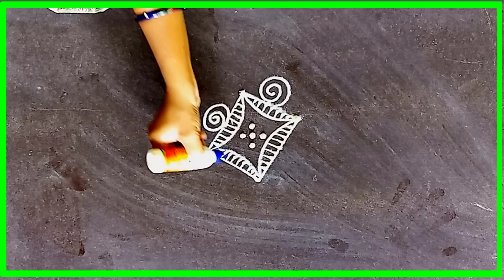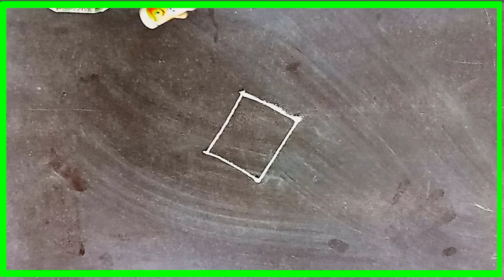unique rangoli designs small flower rangoli designs latest flower rangoli designs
unique flower rangoli designs small flower rangoli designs latest flower rangoli designs border rangoli daily kolam
daily rangoli designs easy dot

Hello Friends...

if you like my video please click the like button and share the video

1. New year rangoli design
2. dhanurmasam muggulu
3. sankranthi muggulu
4.Pongal kolam
5. padi kolam
6. pulli kolangal
7. melikala muggulu
8. geethala muggulu
9. chukkala muggulu
10. Vinayaka chavithi muggulu
11. krishnashtami muggulu
12. Dussehra muggulu
13. Sri Rama Navami muggulu
14. sravana masam muggulu
15. Karthika masam muggulu
16. varalakshmi vratham muggulu
17. ugadi muggulu
18. ratham muggulu
19. Pooja Gadhi muggulu
20. Saturday rangoli designs
21. Diwali rangoli
22. simple rangoli for daily use
23. kolam muggulu
24. kolangal rangoli
25. kolangal rangoli designs
26. muggulu designs
27. side border muggulu
28. Rangoli with dots
29. रंगोलिया
30. रंगोली
31. रंगोली बताइए
32. रंगोली बनाना सिखाओ
33. रंगोली दाखवा
34. टिपक्याची रंगोली
35. चुक्की रंगोली
36. रंगोली के डिजाइन
37. bhogi kundala muggulu
38. latest sankranthi kundala muggulu
39. simple and easy daily rangoli designs with 5 dots
40. round kolam designs with dots
41. kolam designs rangoli easy
42. sravana masam muggulu side designs
43. daily rangoli designs easy freehand
44. independence day rangoli designs
45. kolam rangoli designs big easy
46. muggulu designs with dots images
47. sravana masam muggulu designs
48. easy and simple Rangoli Sangeetha
49. daily rangoli designs flowers
50. s2 kolam latest easy rangoli
51. big Rangoli kolam new design 2023
52. easy and simple Friday Rangoli with border design
53. 15 dots rangoli designs simple
54. simple flower kolam with dots
55. simple flower kolam with dots
56. big flower kolam designs with dots
57. margazhi kolam designs with dots
58. simple padi kolam designs for friday
59. Friday rangoli designs
60. daily rangoli designs easy 3 dots
61. dotted rangoli designs for competition
62. daily rangoli designs easy with colour
63. kolam rangoli designs big easy with colour
64.vinayaka chaturthi rangoli
68.rangolisrtist
69.easy rangoli design for diwali
70.simple and cute rangoli designs
71.beautiful daily rangoli
72.border kolam designs with dots
73.Ganesh rangoli designs for Diwali
74.daily rangoli designs easy dots
75.daily Rangoli border designs easy
76.simple modern rangoli designs
77.star kolam rangoli designs with colours
78.freehand flower rangoli designs with colours
80.shading rangoli designs with colours
81.easy freehand rangoli designs with colours
82.side rangoli designs simple with colours
84.unique flower rangoli designs
85.small flower rangoli designs for daily
86.easy and beautiful flower rangoli
87.rangoli flower designs latest
88.simple flower rangoli designs without dots